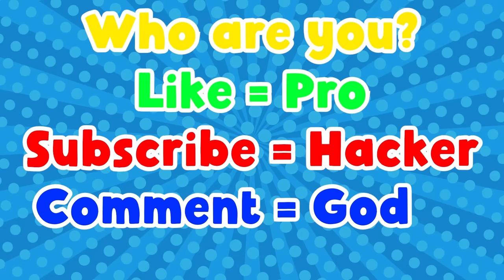NOOB vs PRO vs HACKER | Tough Man | With Oggy And Jack | Rock Indian Gamer